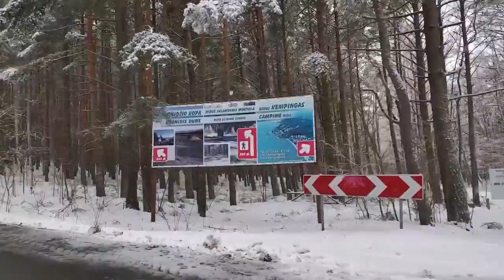2018 Nida Kalėdos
Sniegas